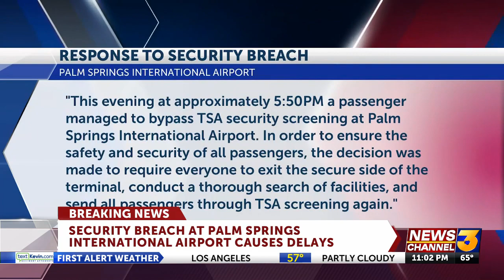Person bypasses TSA security screening at Palm Springs airport, all passengers forced to exit ...